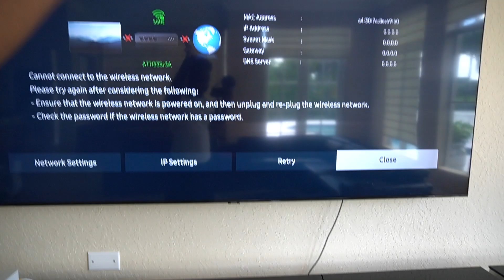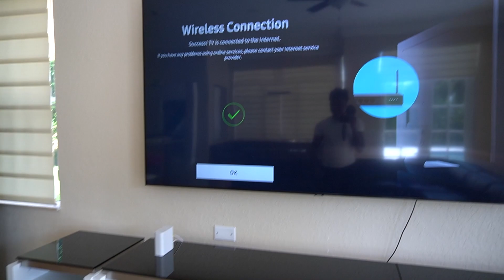My Baby Is Crying Over Her Hair Today! What Should I Do?